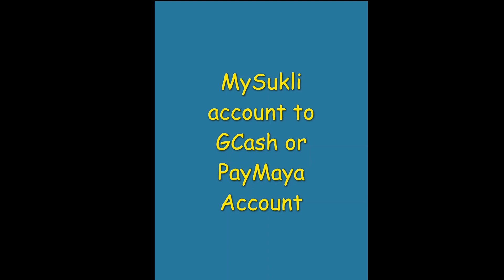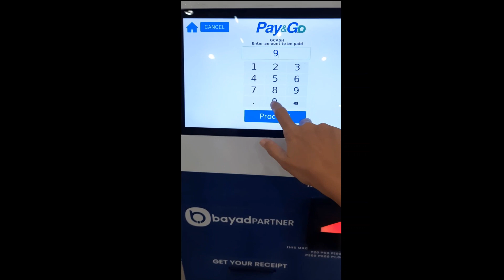Transfer money from MySukli (Pay&Go) to GCash or PayMaya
How to transfer money from My Sukli account of Pay&Go to GCash or PayMaya account